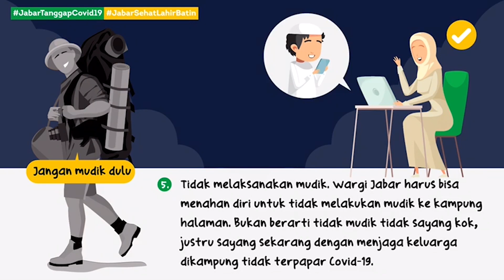Press Conference Update Perkembangan Covid-19 di Jawa Barat dan Launching PPDB Disdik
Narasumber :

1. Daud Achmad
    Sekretaris Gugus Tugas Percepatan Penanggulangan Covid19 Jabar

2. dr. Berli Hamdani, MPPM
    - Kadinkes Jabar.
    - Wk. Sekretaris Gugus Tugas Percepatan Penanggulangan Covid19 Jabar